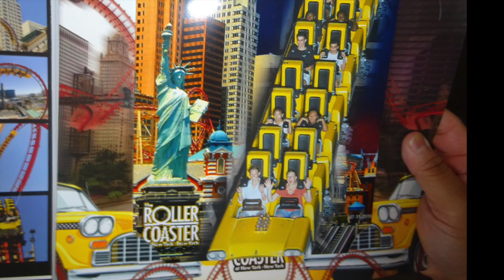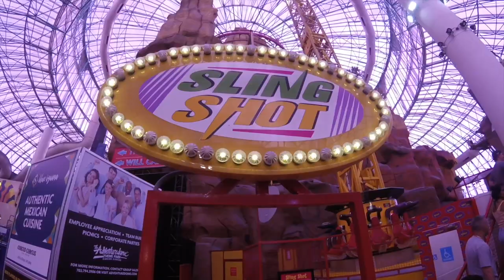Trish, Mika & Family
Los Angeles & Vegas 2018